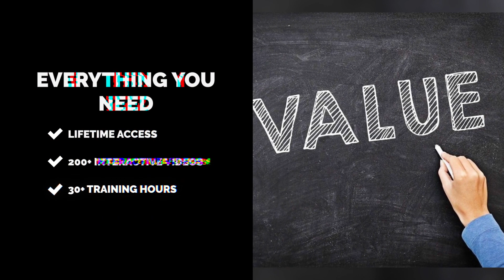ArcGIS Mastery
Visit us and watch 1-hour free training.